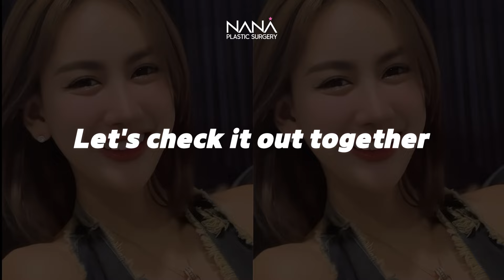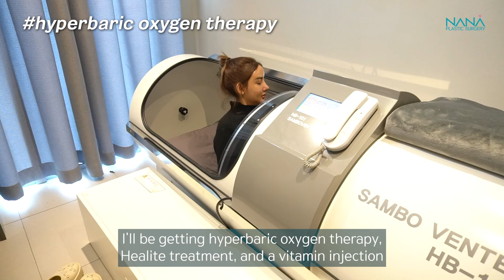How Beauty Pageant Contestants Maintain Their Stunning Looks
For real-life patient reviews and before & after pictures :
📌 FACEBOOK: NANA Plastic Surgery Hospital Korea

✔️Time line
00:00 Intro
00:16 Interview
00:56 Operation day
01:15 After surgery
01:25 Day 7
03:31 Before & After